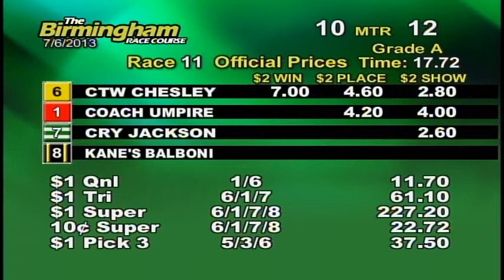07/06/13 Afternoon Race #11